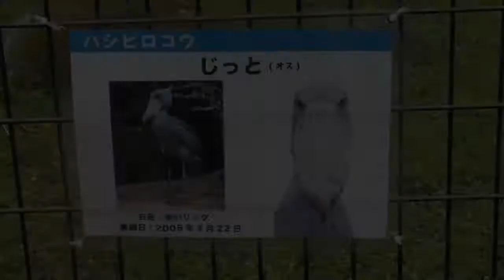[Zitto♂ & Shizuka♀] Shoebill Stork [Chiba Zoological Park in Chiba, Japan]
Date of shooting : 2019
【Video description】
I introduce animals of the Chiba Zoological Park in Chiba, Japan. All of you, please come to the  to play.